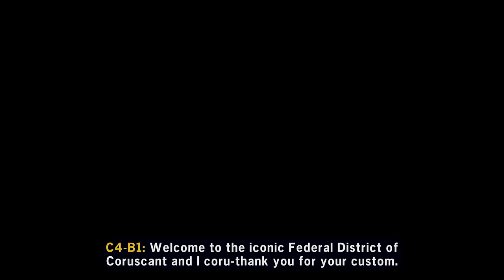LEGO STAR WARS The Skywalker Saga Gameplay Walkthrough Part 2 (Episode 2) PS5 4K 60fps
LEGO Star Wars The Skywalker Saga Gameplay Walkthrough Part 2 - PS5 4K 60fps Star Wars Episode 2 Attack of the Clones
Play through all nine Star Wars saga films in a brand-new LEGO video game unlike any other. Experience fun-filled adventures, whimsical humor, and the freedom to fully immerse yourself in the LEGO Star Wars galaxy.

Want to play as a Jedi? A Sith? Rebel, bounty hunter, or droid? LEGO Star Wars: The Skywalker Saga features hundreds of playable characters from throughout the galaxy. Whether on land or in space, a variety of vehicles are yours to command. Jump to light speed in the Millennium Falcon, fly the T-47 Airspeeder and battle TIE fighters in Resistance X-wings… it's the ULTIMATE LEGO Star Wars experience.